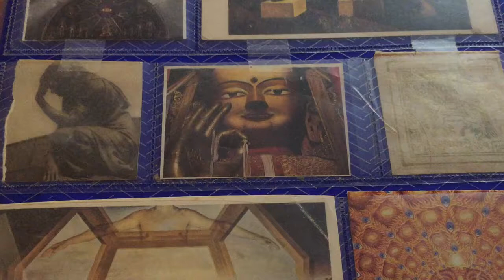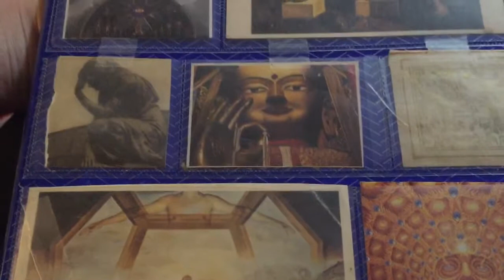The sling and stone of perfect faith (a poem)